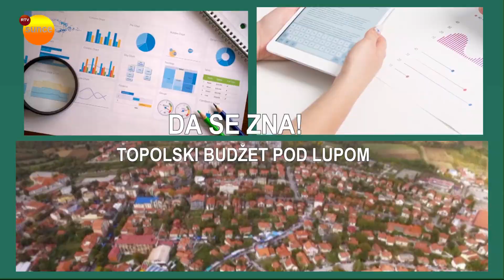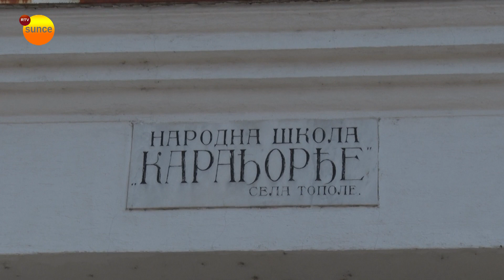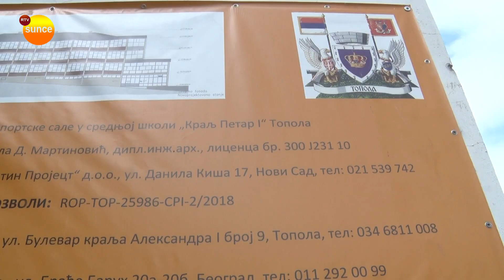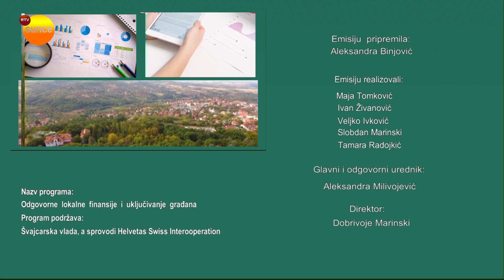Da se zna! Topolski budžet pod lupom, 3. emisija